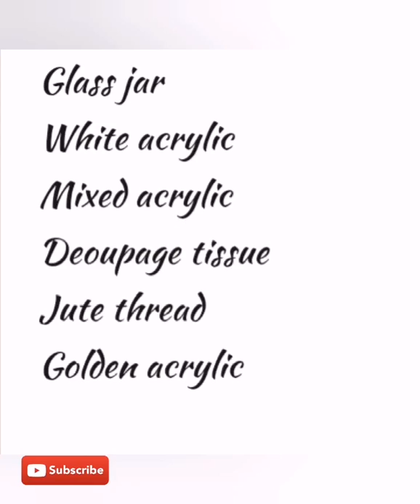HOME DECOR USING NUTELLA JAR/SIMPLE BOTTLE ART MUXED MEDIA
Using glass jar. Easy...